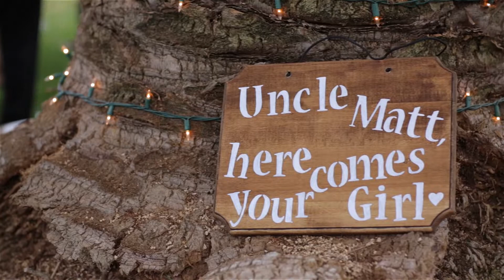Nicole + Matt - San Diego Wedding Films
Nicole and Matt tied the knot at the house where Nicole grew up! They did a great job turning the property into a wedding venue and everything was just lovely. We loved her wedding ring and hair piece, so unique!! What a great couple, we had a great time with you two :)

Venue - Private Residence

Photography - Anibaldi Studios

DJ - Mobile Music

Catering - Smoky Mountain Catering